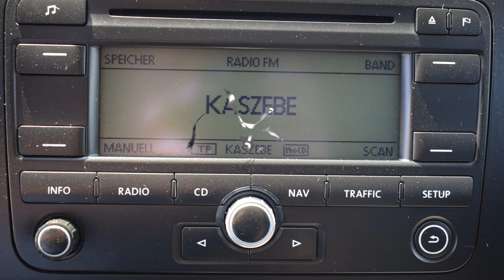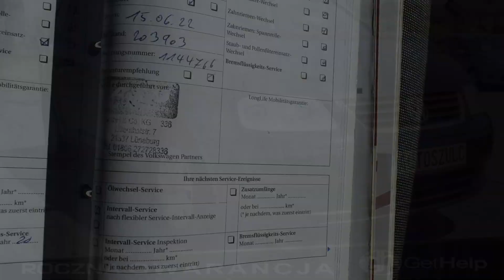VW Touran 1.6 Benzyna 2006 rok